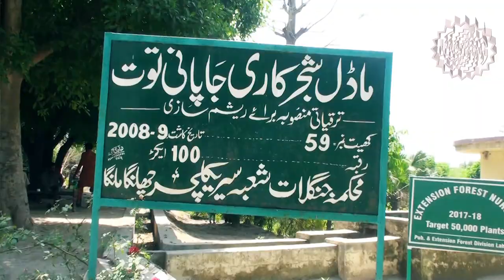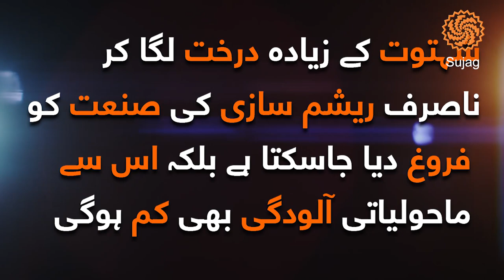Silk Worm Farming | How Your Silk Is Made? | Sujag Videos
Silk Worm Farming | How Your Silk Is Made?

Ever since human being invented clothes, a variety of fibres  have been discovered or invented to suit changes in time climate and fashion. Silk is one out of many fabrics that have been invoked over millennia despite drastic changes in our taste. Since it was discovered fine strong lustrous silk has been wooing the world.

The cultivation of silk and the craft of silk weaving are even more fascinating we thought it would be interesting to get an insight into the story of a silk thread, let's begin with the backbone of sericulture the silkworm. Commercial silk is obtained by cultivating different species of silkworm the most widely and most commercially used species is Bombyx Mori native to Asia. Silkworm are soft bodied and slow-moving and relatively fast growing insects like other insects silkworm to go through four stages of development egg, Larva, pupa and adult. The larva is a caterpillar, the pupa is what the silkworm changes into after spinning its cocoon before emerging as a month.